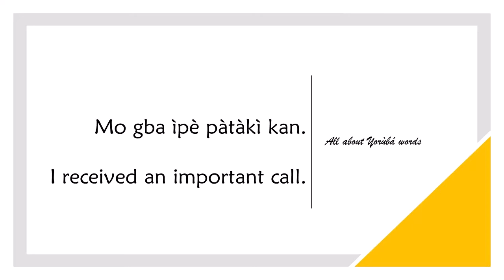How to say CALL in YORUBA (A CALL)